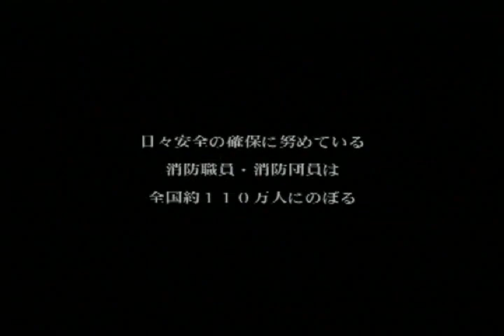【詩人な】桜坂消防隊 第1話【消防隊員】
同じ消防隊のエースだった兄の死。
一年前のあの日現場で何があったのか・・・。